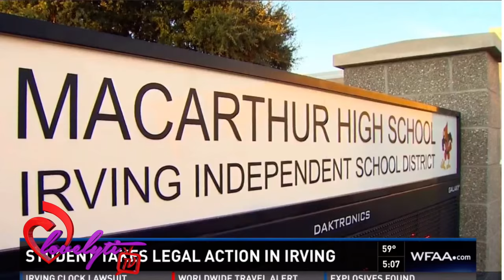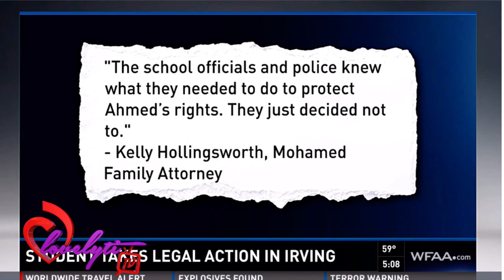Ahmed Mohamed Family demands $15million and written apology for homemade clock arrest